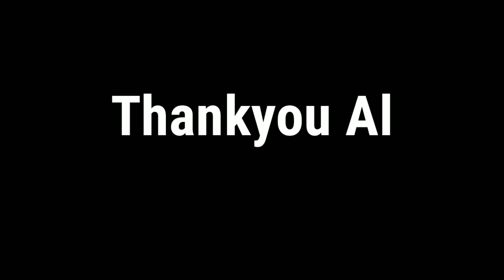TASTY CHICKEN PIZZA🔥🔥| 10 Min recipe tawa chicken pizza| No oven| Laila's Diary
How to make chicken pizza without oven
1st video

how to make chicken biryani in malayalam
how to make chicken curry
how to make chicken biryani in telugu
how to make chicken fry
how to make chicken pakora
how to make chicken lollipop
how to make chicken momos at home
how to make food colour at home
how to make food colour at home in malayalam how to make food farm in minecraft
how to make cake perfectly at home in malayalam
how to make cake perfectly at home in malayalam lakshmi nair
how to make cake perfectly at home
how to make kerala style food kerala spicy mixture/
how to make mixture/deepa's food court
how to make kerala parotta
how to make kerala parotta in malayalam
how to make kerala parotta at home in malayalam
how to make kerala puttu without puttu maker how to make kerala puttu in hindi how to make kerala style puttu
how to make kerala paratha
how to make kerala puttu
how to make kerala pappadam at home
how to make kerala parotta in kannada
how to make kerala puttu in tamil
how to make kerala papad at home
how to make kerala payasam
how to make kerala payasam in malayalam
how to make kerala payasam in tamil
how to do kerala payasam
how to make kerala semiya payasam
how to make kerala paal payasam
how to make kerala rice payasam
how to make parippu payasam kerala style
how to make adai payasam kerala style
how to make moong dal payasam kerala style
how to make kerala fish curry
how to make kerala fish curry in malayalam
how to make kerala fish fry
how to make kerala famous kulukki sarbath
how to make kerala fish fry in malayalam
how to make kerala food
how to make kerala fry
how to make kerala fish pickle
how to make kerala fried rice
how to make kerala fish curry in tamil
how to make indian food
how to make indian food at home
how to make indian food in minecraft
how to make indian food at home easy
how to make indian food in english
how to make indian food recipes
how to make indian food in hindi
how to make indian food vegetarian
how to make indian food tasty
how to make indian food for beginners
how to make indian chicken curry
how to make indian chicken biryani
how to make indian chicken
how to make indian chicken soup
how to make indian chicken curry in english
how to make indian chicken chilli
how to make indian chicken biryani at home
how to make indian chicken fry
how to make indian chicken fried rice
how to make indian chicken gravy
how to make indian noodles
how to make indian noodles at home
how to make indian noodles with vegetables how to make indian noodles in korean style
how to make korean noodles how to make korean noodles at home
how to make korean noodles with maggi
how to make korean noodles at home in india how to make korean noodles sauce
how to make korean noodles in india
how to make korean noodle soup
how to make korean noodles with yippee
how to make korean noodles at home in malayalam
how to make korean noodles at home with maggi
how to make evening snacks at home in tamil how to make evening snacks in malayalam
how to make evening snacks in tamil
how to make evening snacks at home in telugu how to make evening snacks at home in malayalam
how to make evening snacks with bread